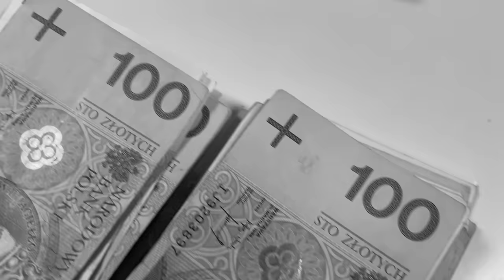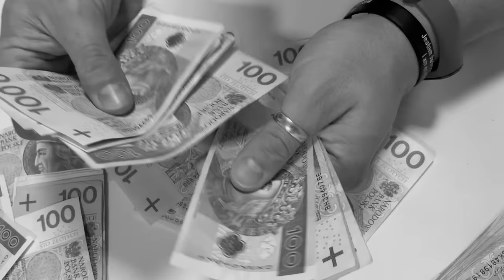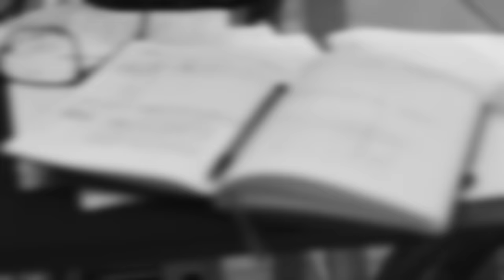GRUPA LELKA VS GRUPA CARRINGTONA. ZGORZELEC | Podejrzani X Kanał Kryminalny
Historia fatalnej pomyłki na drodze między Leśną a Bożkowicami, gdzie z rąk Valeriana K. ps. "Kim" zginęło pięć osób, na "Kanale Kryminalnym" Łukasza:

Podejrzani - YouTube

Sprawy kryminalne
Śledztwa
Detektywistyka
Reportaże
Wywiady
Przestępczość zorganizowana

Skarpetki Many Mornings z serii "Clue Detective" ze zniżką 20% do końca września na hasło "PodejrzanePoranki":

Prowadzenie i montaż: Patryk Szulc
Lektor: Maciej Marcinkowski
Kamera: Zuzanna Szulc
Montaż: Jakub Łosiewicz
Dźwięk: SeeSound Studio - Mariusz Menes
Intro: LifeTube

Źródła informacji, zdjęć i video:
* "Świadek koronny. Sprzedał Carringtona, króla spirytusu" - Szulc P., Szulc Z., wyd. Harde, Warszawa 2019 - Jacek B. ps. "Lelek" (zdjęcie w miniaturze)
* "Alfabet mafii" - prod. TVN 2004 - Zbigniew M. ps. "Carrington" (zdjęcie w miniaturze)
* Google Earth
* CBŚP